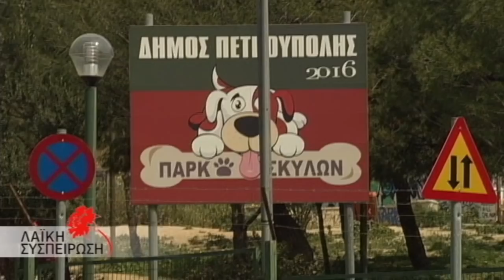ΣΥΝΕΝΤΕΥΞΗ ΤΟΥ ΒΑΓΓΕΛΗ ΣΙΜΟΥ